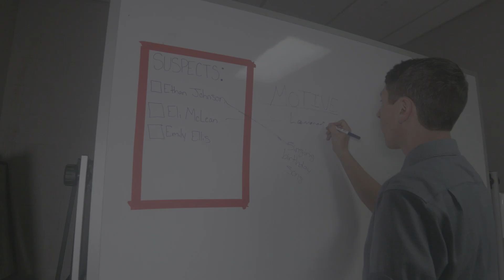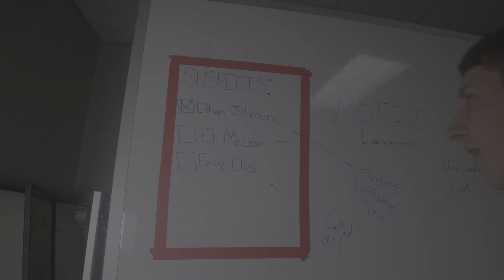STN Crazy 8 Short Film